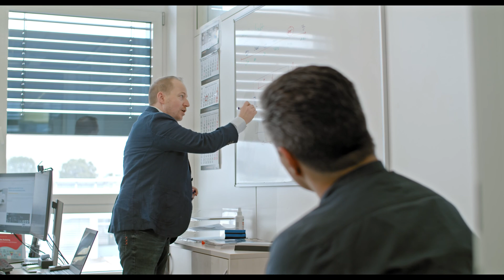Wiferion Unternehmensvideo - Die Geschichte hinter induktivem Laden - Imagefilm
Sehen Sie in unserem Imagefilm wie Wiferion die Energiewende voranbringt, Ladesysteme für elektrische Fahrzeuge entwickelt und wie wichtig dafür die Mitarbeiter im Unternehmen sind.

In diesem Video stellen wir uns vor und lassen die vier Gründer über die Geschichte, Initiative, Innovation, Firmenkultur und Mindset der Firma sprechen und wie wir das gemeinsame Ziel, die Elektrifizierung der Wirtschaft, zusammen mit unseren Partnern und Kunden erreichen wollen. Wiferion steht für maßgeschneiderte Lösungen rund um die Themen induktive Energieversorgung und Batterien.

Kamera & Schnitt: Maximilian R. Schneider, Freiburg

Über Wiferion
Von induktiver Ladetechnik bis hin zu Energiemanagement-Lösungen bietet Wiferion ein Spektrum an Produkten, die eine effiziente Energieversorgung von Flurförderzeugen (FFZ), fahrerlosen Transportsystemen (FTS/AGV) und autonomen mobilen Robotern (AMR) ermöglichen. Die Technologie umfasst auch Retrofit-Projekte für bestehende Flotten.

Durch die flexible und skalierbare Integration der Wiferion-Produkte können Anwender ihre Auslastung und Flotteneffizienz nachhaltig um bis zu 30% steigern. Unter Verwendung von Lean-Manufacturing-Prinzipien definiert Wiferion die Wertstromanalyse (VSM) neu, indem es unnötige Maschinenstillstände und die wartungs- und kostenintensive Ladung mit Steckern eliminiert. Die induktiven Batterieladesysteme der etaLINK Serie sind preisgekrönt und wurden mit renommierten Auszeichnungen wie den IFOY Award und „BESTES PRODUKT“ der LogiMAT ausgezeichnet.

Zahlreiche Unternehmen aus den Bereichen Logistik, Industrie & Automotive setzten auf die Technologie von Wiferion. Dazu zählen führende Anbieter für Automatisierungslösungen wie die Robotik-Unternehmen Safelog, KUKA und Magazino. Wiferion hat in über 20 Ländern mehr als 3000 etaLINK Systeme verkauft.

Wiferion ist der führende Lösungsanbieter für die mobile, kabellose Stromversorgung von elektrischen Industriefahrzeugen, wurde 2016 von vier ehemaligen Mitarbeitern des Fraunhofer-Instituts für Solare Energiesysteme gegründet und ist einer der Technologietreiber im Bereich des kabellosen Ladens. Wiferion schafft die Grundlage für eine ressourcenschonende und nachhaltige Energieversorgung.

Alle gezeigten und genannten Marken sind Eigentum der jeweiligen Inhaber.